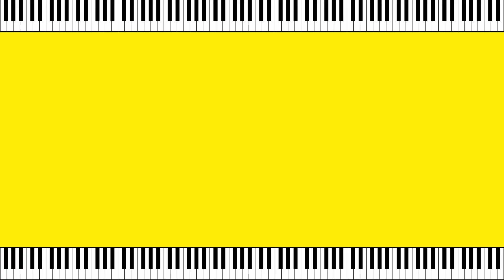Angels Like You — Miley Cyrus | Piano Tutorial